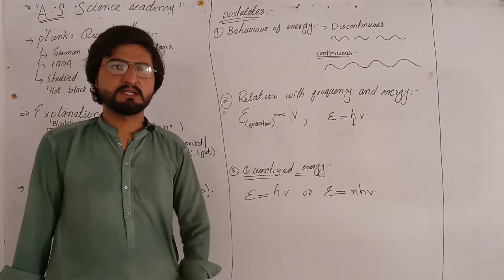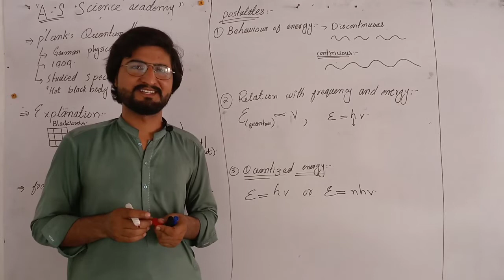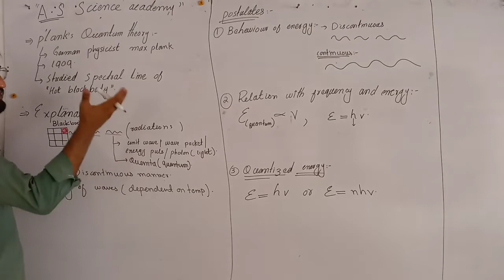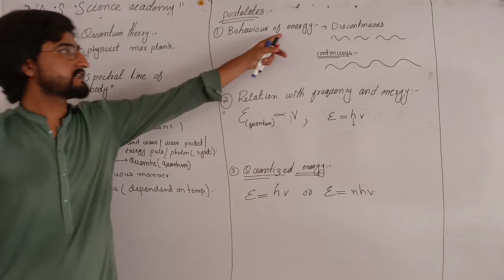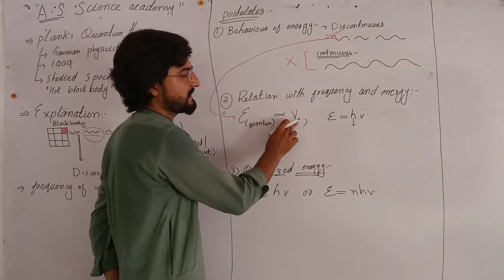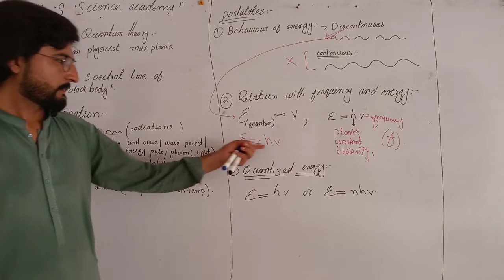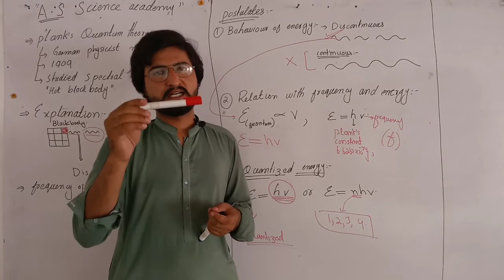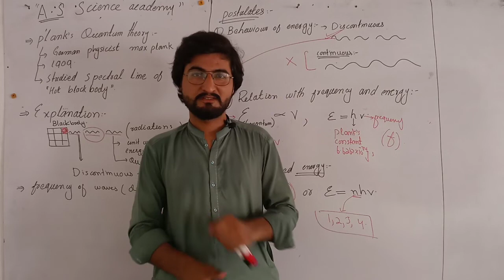Plank's quantum theory//Plank's quantum theory first year chemistry//cha#2,lec#17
Plank's quantum theory//Plank's quantum theory first year chemistry,
planks quantum theory by Abdul samad